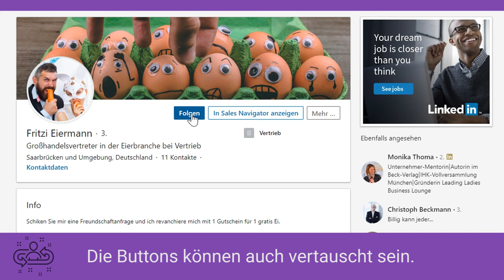LinkedFriday: Wie folgt man anderen Nutzern?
Dieses kurze Video zeigt, wie Sie anderen Nutzern folgen.